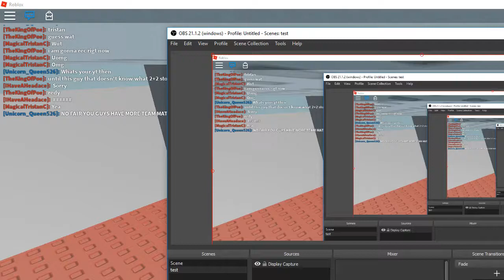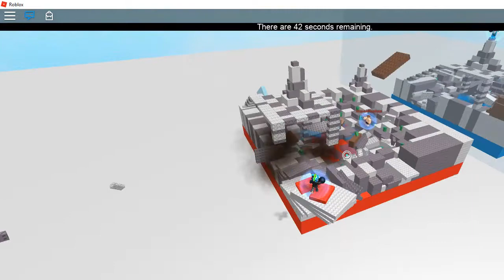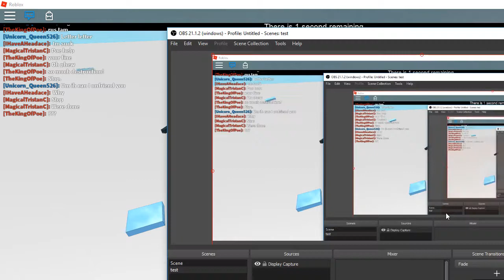Blowing up things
So much destruction!!